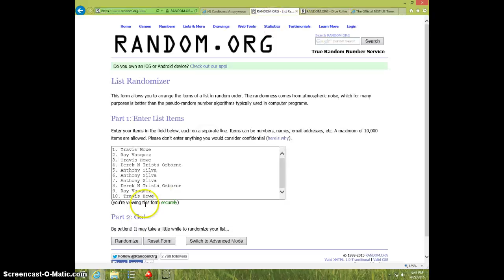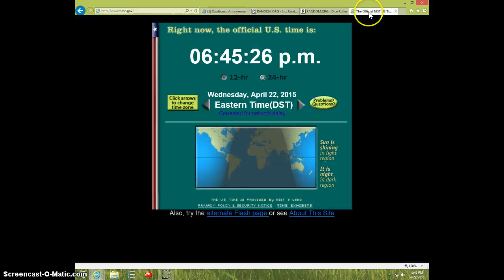DIMAGGIO TRIPLE BAT RELIC/18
SEAN GRAY